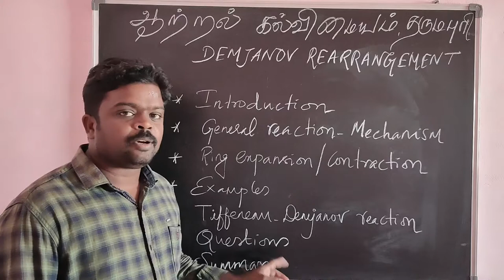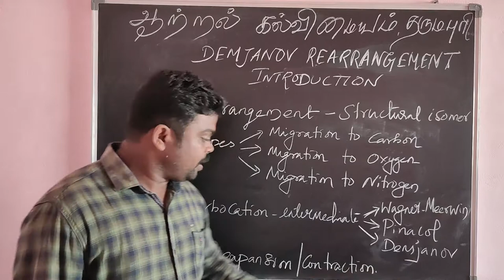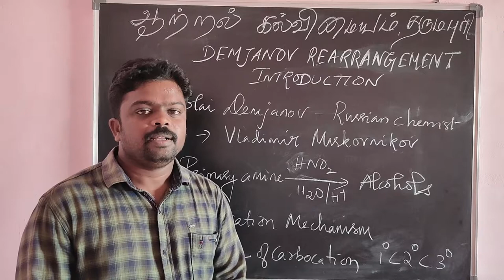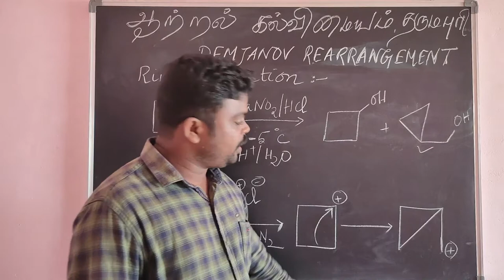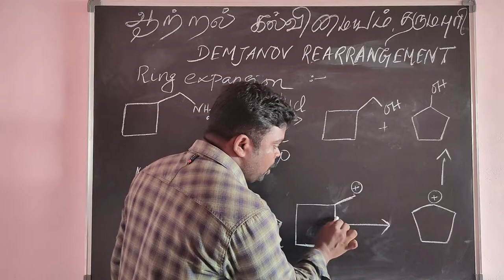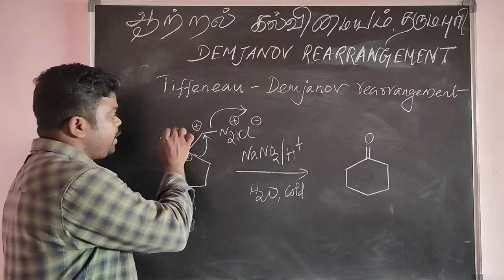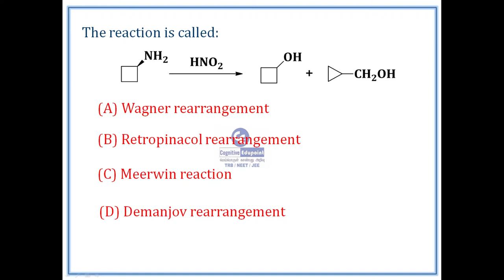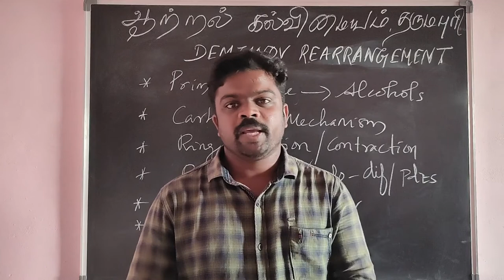Demjanov rearrangement | Tiffeneau - Demjanov Rearrangement | Mechanism | Example | Questions | TRB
Tamilarasan explains the salient features of Demjanov rearrangement with examples and questions
Demjanov rearrangement involves conversion of primary amines to alcohols via diazotisation followed by rearrangement through Carbocation intermediate.
This video helps the aspirants of TRB POLYTECHNIC CSIR NET GATE and PGTRB for effective preparation.
Demjanov rearrangement and its modificataion Tiffeneau - Demjanov rearrangements are very important and easy topic to secure marks in Recruitment and eligiblity tests like PGTRB, Polytechnic TRB and NET, GATE and SET.
Follow our channel for more contents of this kind

Join our telegram channel for free materials and books

ஆற்றல் கல்வி மையம்
Cognitive Edupoint
Dharmapuri